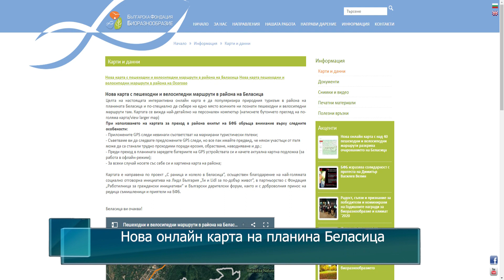Нова онлайн карта на планина Беласица